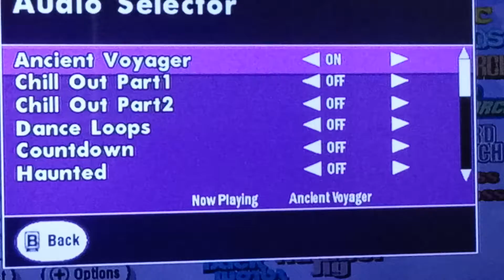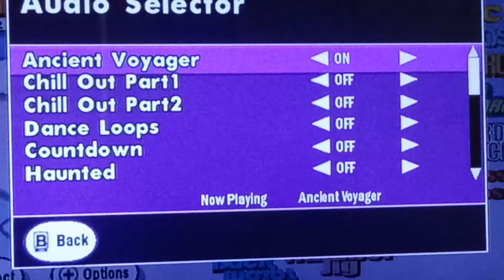Puzzle challenge crosswords and more wii audio selector part 1 ancient voyager